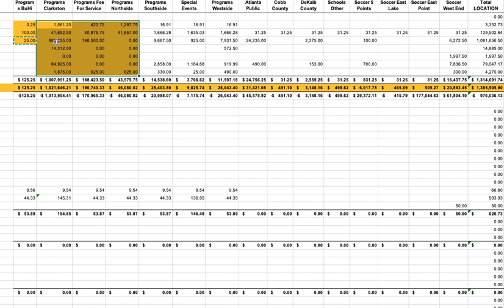Excel copy formula to multiple cells at same time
apply an excel formula in one cell to multiple cells on a sheet